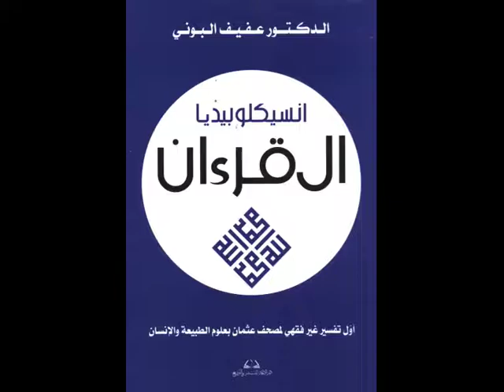عفيف البوني وكتابه عن القراءة العلميّة للقرآن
Afif Bouni parle de la lecture objective du texte coranique (nouveau livre).
Je fais un extrait de son interview par B. Bsaies.